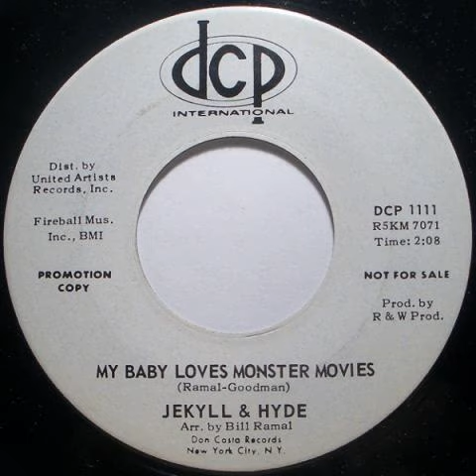Jekyll & Hyde - My Baby Loves Monster Movies (1964)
Jekyll & Hyde are Dickie Goodman and Bill Ramal